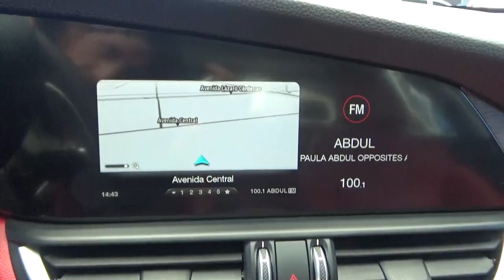Alfa Romeo / Giulia TI Gasolina / 2017 - 7562116